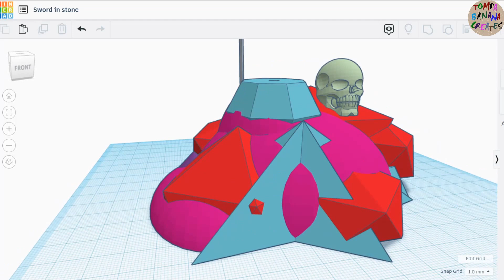3d printed, stone in sword. (Fail).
Model made in TinkerCad, printed on Tina 2 from Weedo.

Yesterday Tinkercad worked as normal again so i made the model stone in sword, it didnt succeed.

The whole print got warped and the sword got kinda messed up, and it took around 4 hours of printing so i hadn't time to redo it.

Im still going to paint this so that might be the next episode, but i need to figure out if im just going to glue down the sword and make it look like old rusty or if im just going to make the sword part either as a new print or from something else.